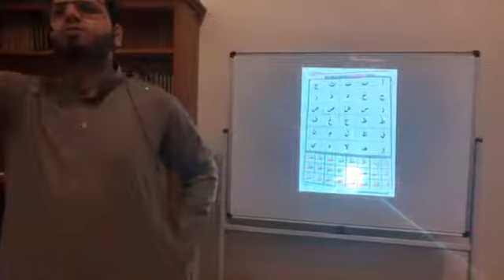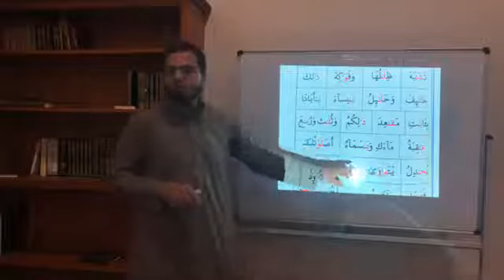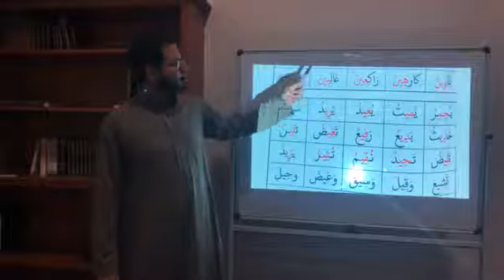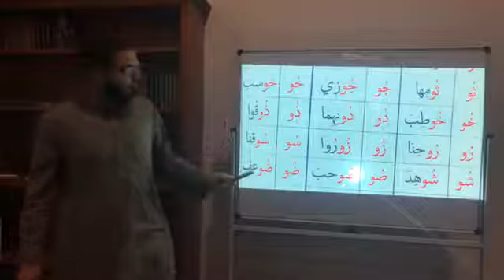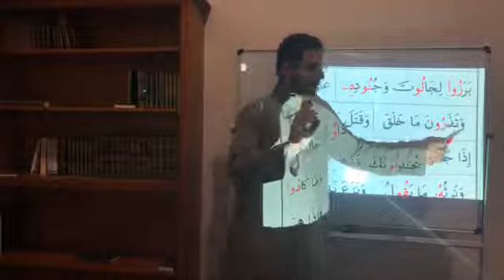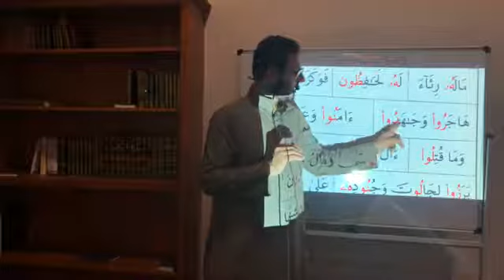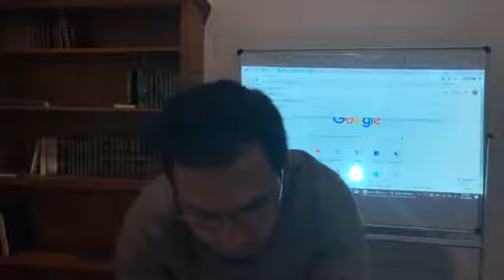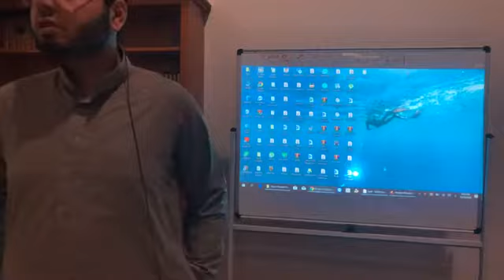Quran Recitation Class 3 - Br Hatem Saad